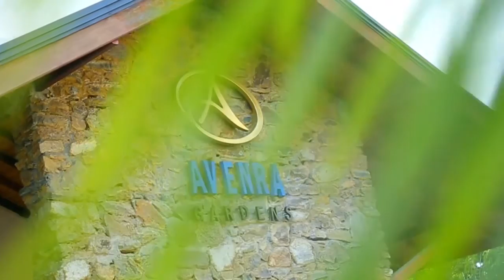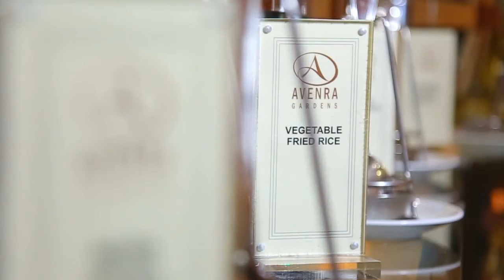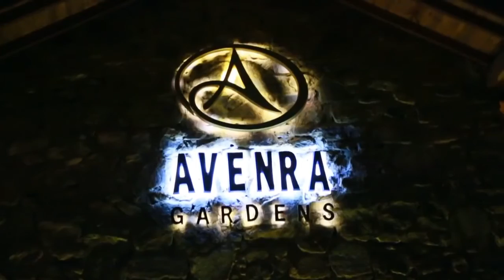Avenra Garden Documentary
Avenra Gardens Negombo "Pleasure Beyond Boundaries"